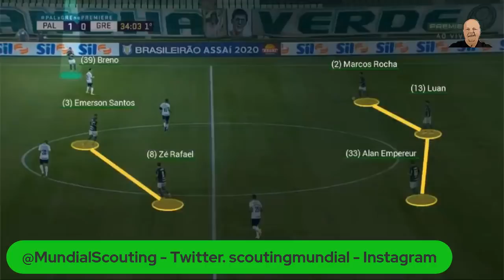Abel Ferreira é um técnico negociador!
@MundialScouting e eu fechamos uma parceria. Toda semana teremos conteúdo com avaliações e análises do Palmeiras, dos adversários e tudo que for notícia no mundo do futebol.